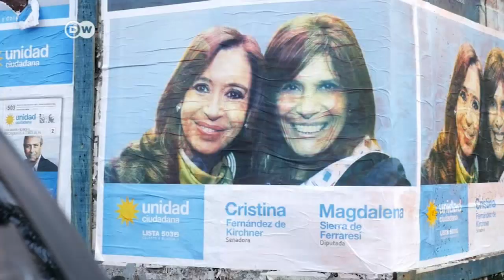Primarias legislativas de Argentina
Las primarias en Argentina supusieron además un termómetro de la popularidad del presidente Mauricio Macri y de su antecesora, Cristina Fernández.